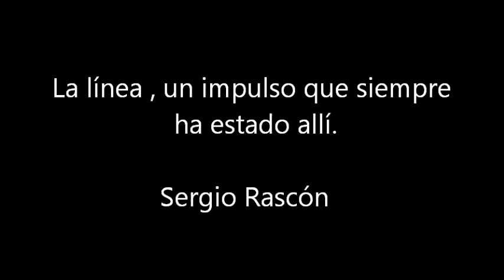Las líneas de Sergio Rascón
Detalles de la retrospectiva de Sergio Rascón en el  Musas en Hermosillo Sonora . Rascón , artista visual originario de Caborca Sonora .